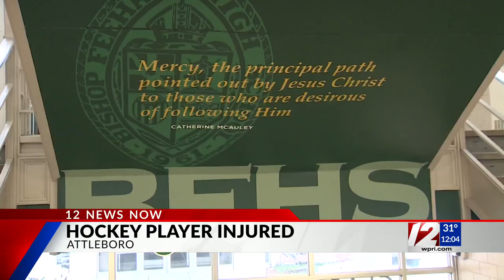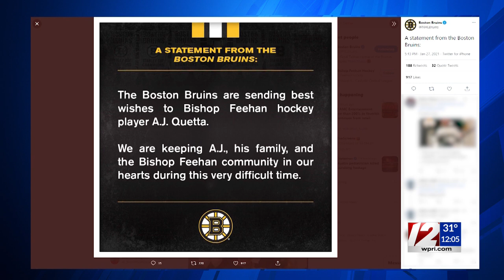Bishop Feehan hockey player receives outpouring amount of support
New England Patriots owner Robert Kraft has pledged to match up to $25,000 in donations, and the Boston Bruins posted a statement of support for Quetta on Twitter.